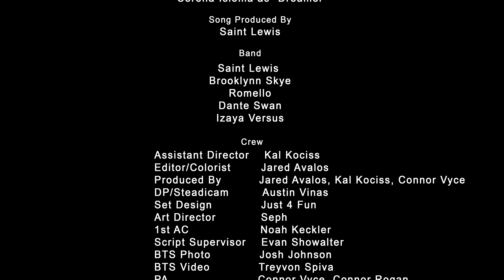Dreamer Isioma - Really, Really (Official Music Video)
Official Music Video for "Really, Really" by Dreamer Isioma

Written by Dreamer Isioma
Directed & Edited by Jared Avalos
Dreamer Data Production

Assistant Director: Kal Kociss
Editor/Colrist: Jared Avalos
Produced by Jared Avalos, Kal Kociss
DP/Steadicam: Austin Vinas
Set Design: Just 4 Fun
Art Director: Seph
1st AC: Noah Keckler
Script Supervisor: Evan Showalter
BTS Photo: Josh Johnson
BTS Video: Trevyon Spiva
PA: Connor Vyce, Connor Rogan

Lyrics:
Really really
I’m really really really
I’m really really
I’m really really complicated
Not good at conversations
Dummy want to play me like I’m dumb
I’m dissertation
Spent a couple thou to fly her out fornicantion
Bitches wanna fuck I use that as motivation
Bad bitch she naked in my bed I’m on the couch
Scrolling through my telephone checking my bank account
I only put in work post the advance of the amount
I guess that’s makes me cheeky cheeky
It’s not really really a debate that I’ve made tons of mistakes
20 sum years I’m getting old I’ll be replaced
Sike! they will never find a cool kid like me
I’m fresh to death
C-c-c-cold, yea

Really really
(C-c-c-cold)
I’m really really
(C-c-c-cold)
I’m really really
(C-c-c-cold)
I’m really really
Im-

You ready?
Yea
Really really
I’m really really
I’m really really real

Hello
Hey what you doing
Nothing much how about you
Nothing I miss you
Awe I miss you too
You should come over
Okay I’m on my way

Ahhhhhhh
Woo
Let’s go
Really really
I’m really really
Ahhhhhh

C-c-c-cold
C-c-c-cold